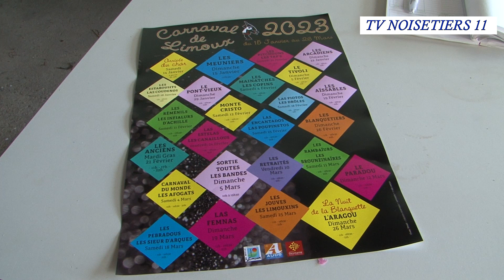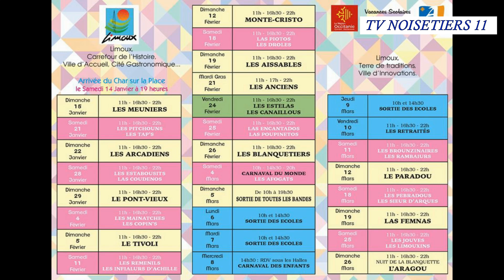Fabrication des "Entorches" Carnaval de Limoux 2023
Au centre technique municipal de la ville de Limoux a eu lieu samedi 7 janvier la fabrication des "Entorches" et la distribution des confettis pour l'édition 2023 du Carnaval de Limoux.
Pierre Ferrand co-président du comité présente le travail exécuté ce jour par  les carnavaliers limouxins pour la confection de ce qui servira à éclairer traditionnellement les arcades de la place de la République lors des sorties du soir.
Il donne les grandes lignes du programme du plus long carnaval du monde.
Il débutera le week-end prochain avec comme le veux la tradition la sortie des Meuniers dimanche 15 janvier 2023.